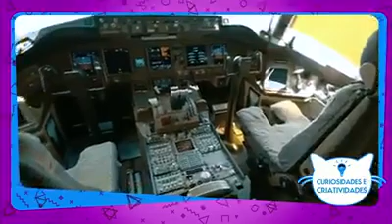Conheça 4 factos curiosos sobre o Interior dos Aviões.